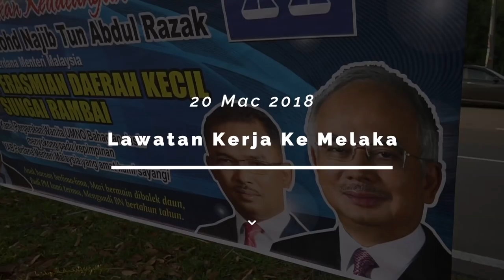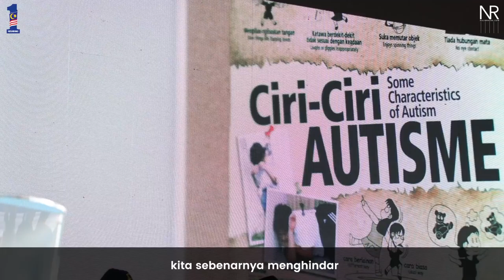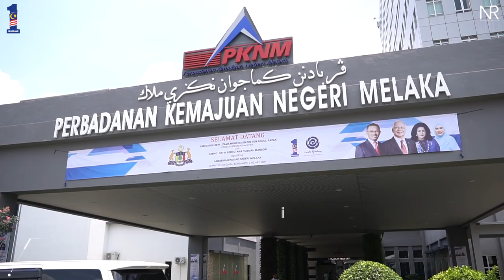Najib Razak : Lawatan Kerja Ke Melaka